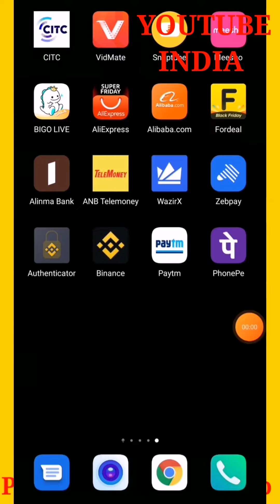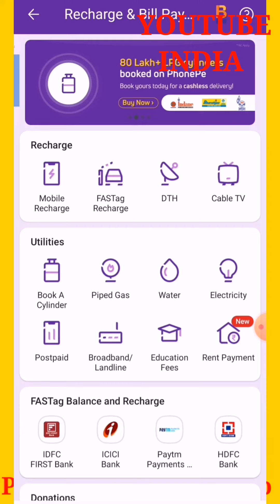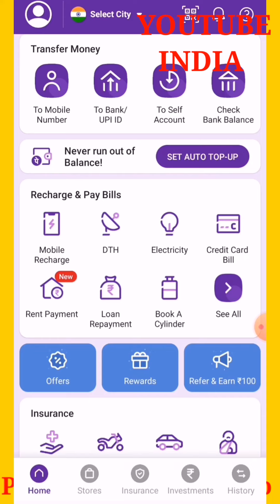phone pe account kaise banaye 2021 | how to create phonepe account 2021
Content cover
phone pe account kaise banaye 2021, how to create phonepe account 2021, How to create phonepe account, Phonepe account, Phonepe, Phonepe account banane ka tarika 2021,